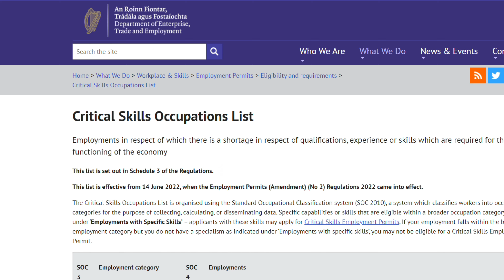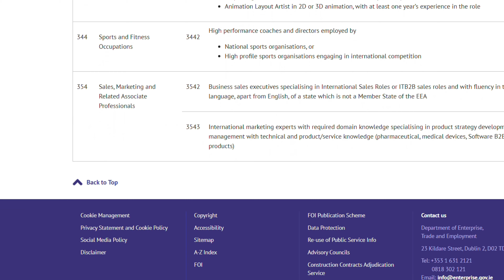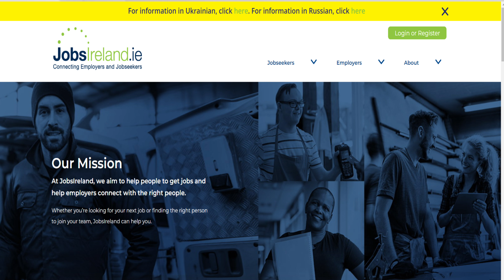Work Permit in Ireland|Get a visa without sponsorship|How to Apply|Ireland Malayalam ശ്രമിച്ചുനോക്കൂ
ADMISSION ASSISTANCE
                           BOOK YOUR 1-2-1 Consultation 2023
                             UK NARIC & VISA FILING SERVICES
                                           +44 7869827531